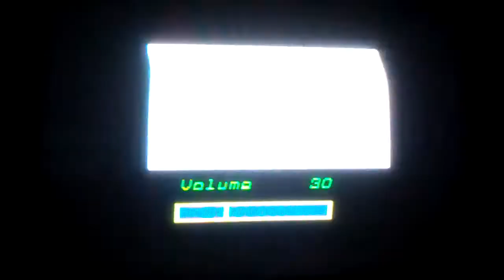Kof 94: Team Brazil vs. Rugal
My first video on yt and its a demonstration of what I can do on 2d fighting.